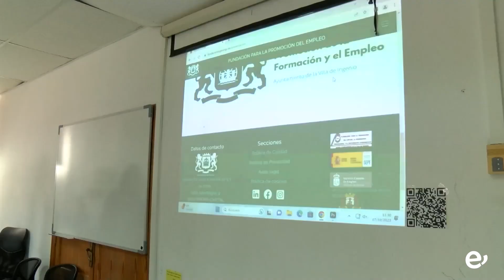La Fundación acoge con éxito su primera jornada de puertas abiertas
La actividad tuvo como finalidad dar a conocer todo lo que está aprendiendo y en lo que está trabajando el alumnado entre sus familiares

Con el fin de dar a conocer a familiares del alumnado y responsables políticos la labor que se realiza en la Fundación para la Promoción del Empleo de la Villa de Ingenio, el centro acogía el pasado sábado, 7 de octubre, su primera Jornada de Puertas Abiertas “Ven y Conoce Nuestro Trabajo”.

Alumnado y profesorado se volcaron en preparar con cuidado y cariño todo un recorrido por las instalaciones que son utilizadas por los diferentes Programas de Formación en Alternancia con el Empleo (PFAE) que se están impartiendo en la Fundación, contando con 15 alumnos y alumnas cada uno. Entre las personas visitantes se contó con la presencia de la concejala de Presidencia y Empleo, Vanesa Martín, que, junto a la gerente de la Fundación, Claudia Perdomo, hizo un recorrido por las instalaciones. Ambas recibieron las explicaciones del alumnado y profesorado que se volcaron en preparar las visitas con cuidado y cariño, un minucioso trabajo y esfuerzo que la edil quiso felicitar.

En esta jornada de puertas abiertas se pudo conocer a fondo el trabajo que se realiza a través de los PFAE AIDÉ y ALENA que certifican en Servicios Auxiliares de Estética y Peluquería cuyo alumnado hizo demostraciones durante la mañana, realizando peinados, manicuras, maquillajes, etc. El alumnado del PFAE ATALA de atención sociosanitaria a personas dependientes en instituciones sociales y a domicilio explicaban diversos ejercicios y actividades de estimulación, cómo hacer traslados de personas con movilidad reducida, ayudar a la autonomía, e incluso estuvieron midiendo la tensión, entre otras demostraciones.

Otras de las ramas destacadas en la Fundación son las tecnológicas, pudiendo comprobar en esta jornada el trabajo que realiza el alumnado del PFAE ARGUS relacionado con el montaje y mantenimiento de sistemas microinformáticos, entre el mismo, algunas maquetas de diseños 3D, o el del PFAE ALEXA centrado en la confección y publicación de páginas web y desarrollo de aplicaciones.

Y, como no, no podía faltar la rama de la Restauración, uno de los pilares de la Fundación, formándose profesionalmente en estos momentos el alumnado de los PFAE ARIS y AURE en la especialidad de Cocina y los de los PFAE ANTHEA y ARJEN en Operaciones Básicas de Restaurante y Bar y Servicios de Bar y Cafetería.